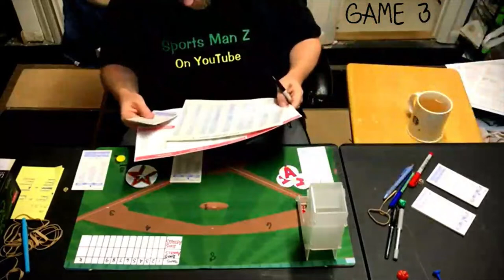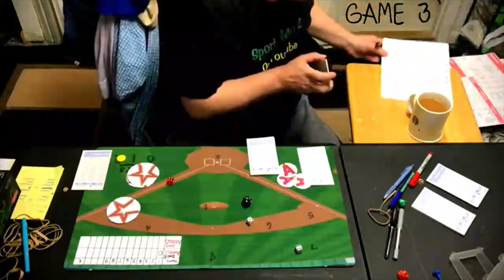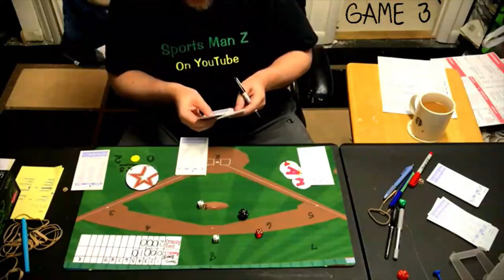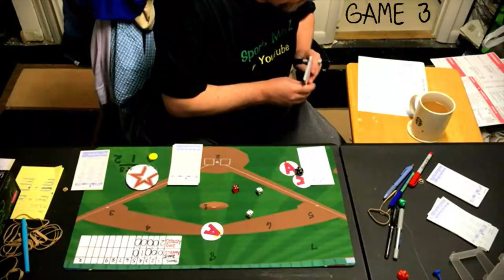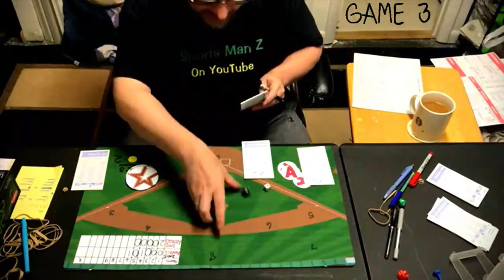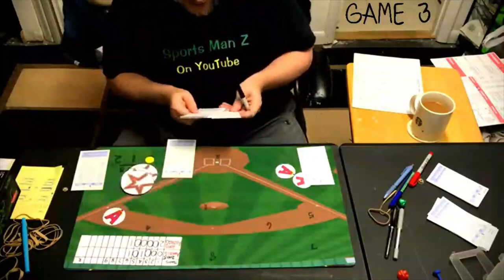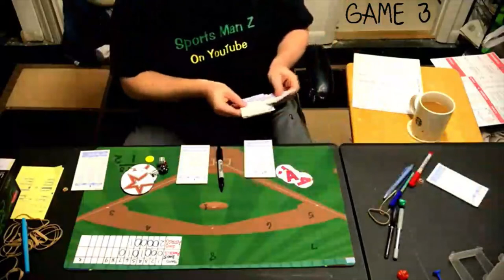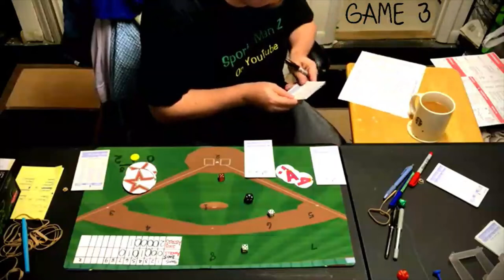Strat-O-Matic Baseball, C&D: Game 3 of the 2005 World Series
We move on to Game 3 of the 2005 World Series between the California Angels and the Houston Astros. The series is currently tied at 1 - 1. The pitcher for the California Angels is Paul Byrd and the pitcher for the Houston Astros will be Andy Pettitte. The series moves to Houston for Game 3, so we will use the pitcher bat in this game instead of the designated hitter.